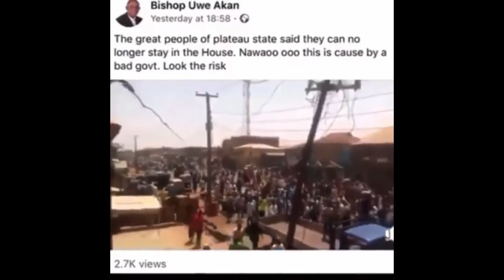Nigerians in Plateau state violate stay-in order.Halo Appears in Nigeria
Nigerians are tired of staying indoors without provision.Halo apperas in Nigeria.